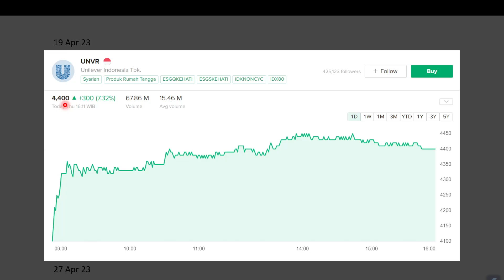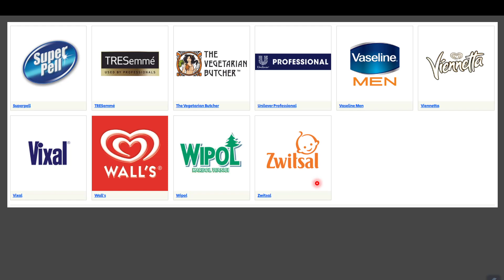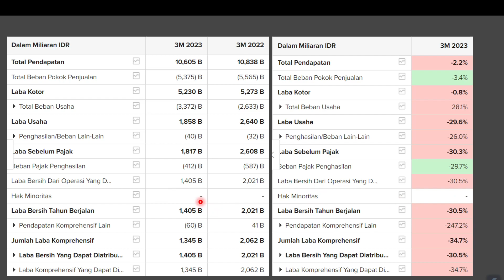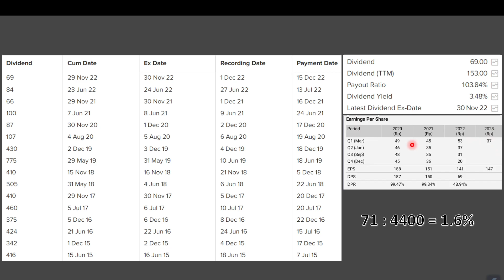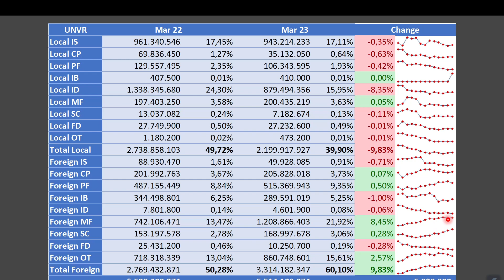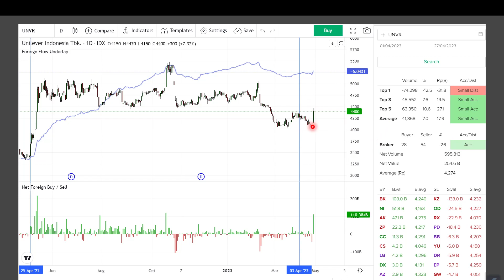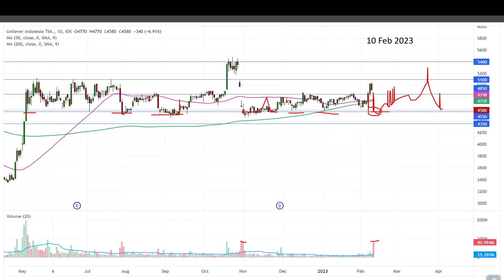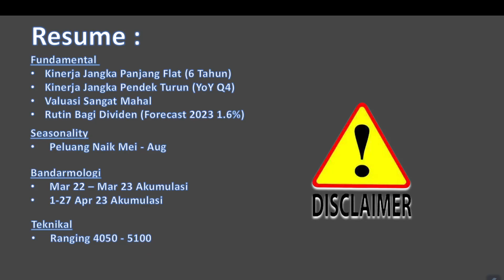Analisa Saham UNVR. Saham Ini Seperti Menolak Turun Lagi Padahal Laba Terus Tergerus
Rekan Semua,

Pada video kali ini saya membahas analisa sahanm UNVR dari 4 analisa
1. Fundamental Q1 2023
2. Seasonality
3. Bandarmologi
4. Teknikal

Terima Kasih
Naik Level